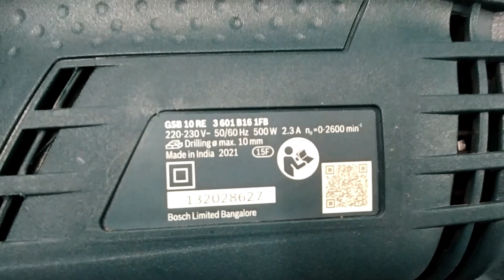Unboxing Bosch GSB 500 RE 10 mm Drill || Best Drill Machine with hammer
bosch gsb 501 500-watt professional impact drill machine (blue),
how to fix drill bit in bosch drilling machine,

drill machine unboxing
drill machine unboxing malayalam

drill machine unboxing video

drill machine unboxing flipkart

mini drill machine unboxing

build skill drill machine unboxing

cheston hammer drill machine unboxing

bosch drill machine unboxing

bench drill machine unboxing

khadija drill machine unboxing

battery drill machine unboxing

black and decker drill machine unboxing

bosch gsb 450 drill machine unboxing

bosch hammer drill machine unboxing

black decker drill machine unboxing

bosch cordless drill machine unboxing

bosch 501 drill machine unboxinghow to use bosch drill machine for wall,
how to use bosch drill machine gsb 500 re,